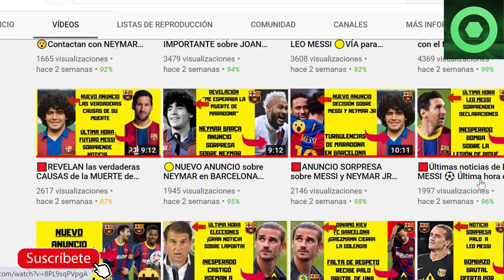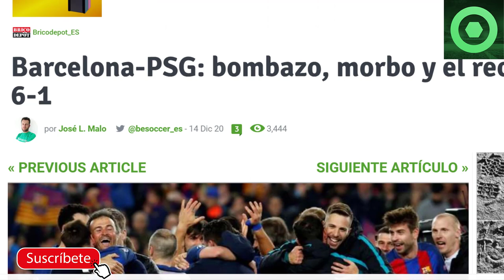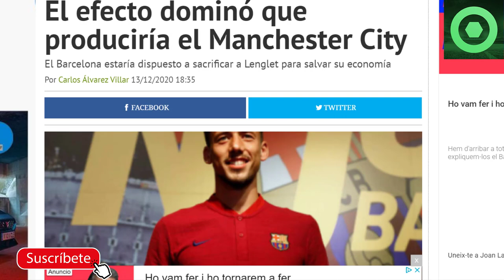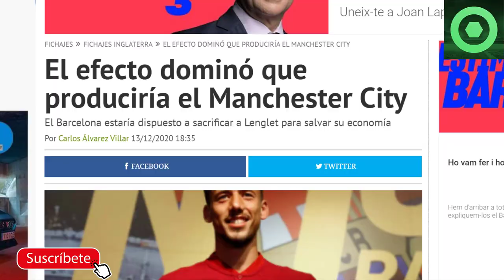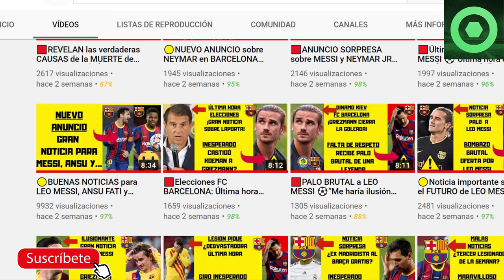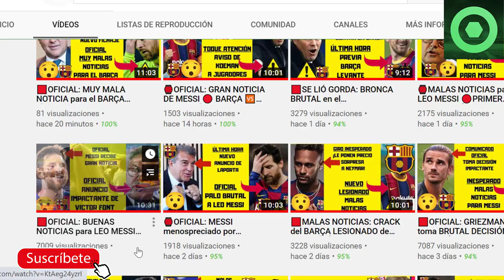🏮BUENAS NOTICIAS para LEO MESSI 🔴 ¿CLEMENT LENGLET FUERA del BARÇA ?🟡 BARÇA 🆚 PSG, NEYMAR, RIVALDO 🏮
En este video detallamos varias noticias del FC Barcelona, como un análisis a fondo del choque de octavos de final dela Champions League 2020/21 entre Barça y PSG, las palabras de Rivaldo sbore el papel de Neymar en el posible fichaje de Messi por el PSG, la posible salida de Clement Lenglet del Barça y una buena noticia sobre Lionel Messi.

Fuentes:
fcbarcelonanoticias
fichajes com